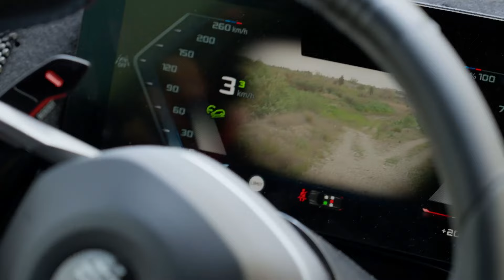BMW X3 Car (2025) Dynamic Driving Tests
2025 BMW X3 car being tested on the road with various obstacles.